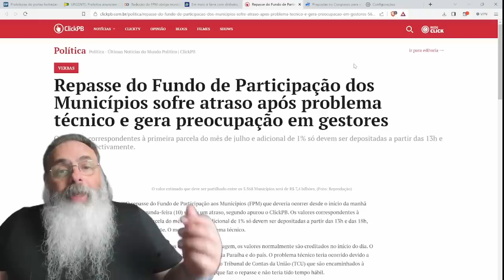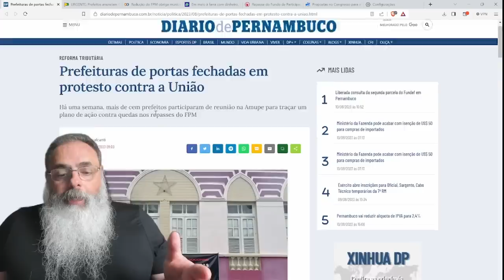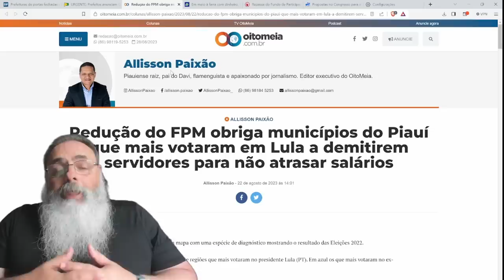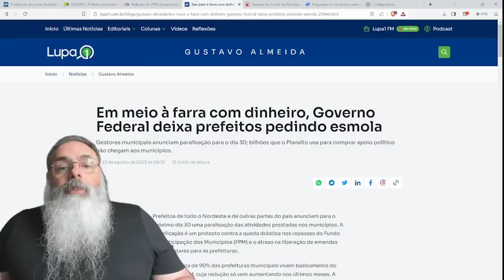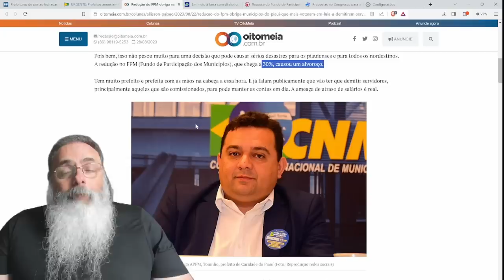PREFEITOS do NORDESTE FIZERAM o "L" e AGORA tem que SE VIRAR com DIMINUIÇÃO de 30% e ATRASO no FPM